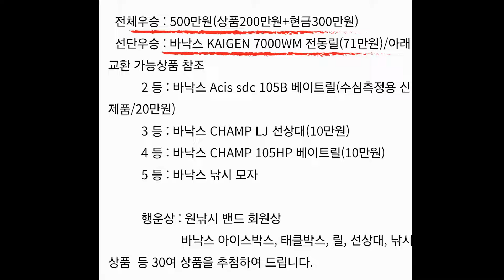1등 500만원 군산 갑오징어 낚시대회 . 대포알 갑오징어 끝물에 1등이 2자리수??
*한국어 자막이 포함되어 있습니다.
 (자막을 켜고 시청하시길 권장합니다.)
*장소는 군산원피싱 레인보우호에서 촬영 되었습니다.
*모든 영상 촬영과 편집은 혼자서 작업하였습니다.

대포알 갑오징어 끝물에 다녀온 군산은
끝물맞아??였습니다.
1등 500만원의 바낙스갑오징어낚시대회